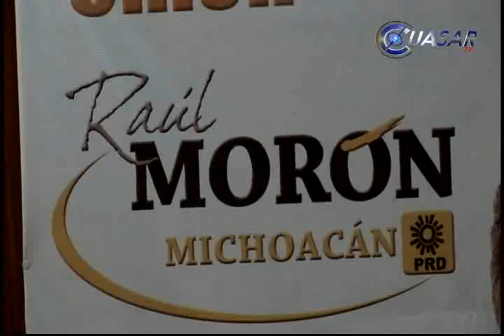Castigo a protagonistas de videos con el crimen organizado; RMO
El senador de la República, Raúl Morón Orozco, hizo un llamado a la federación para que castigue a todos los protagonistas de videos con integrantes del crimen organizado y solicitó que saquen a la luz pública todo el material audiovisual que ya tenga en su poder antes del proceso electoral del 2015…